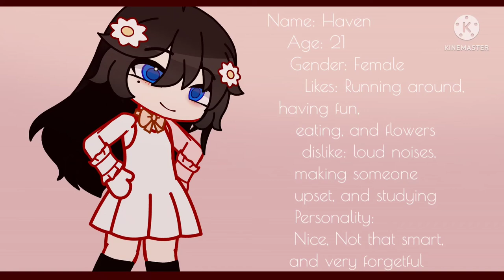My entry! ♥️ || giveambroseapartner || Haven